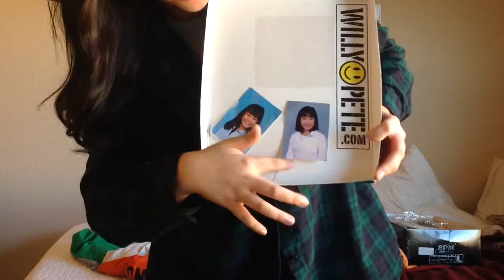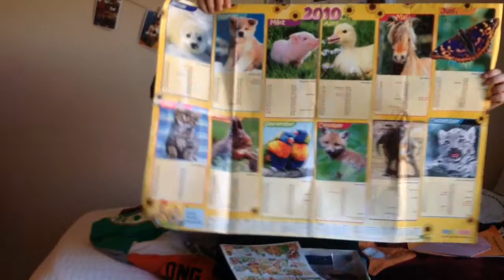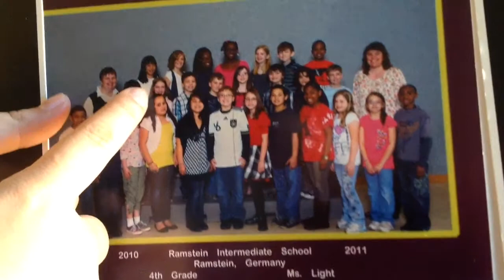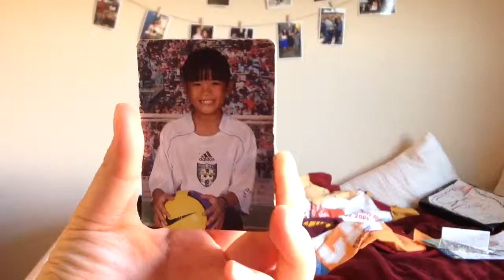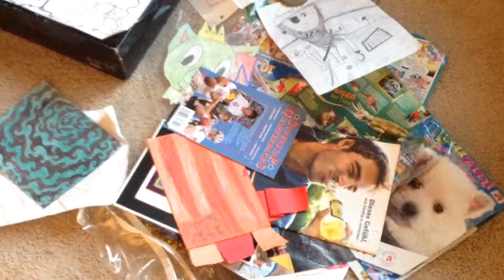My 4th Grade Time Capsule!!